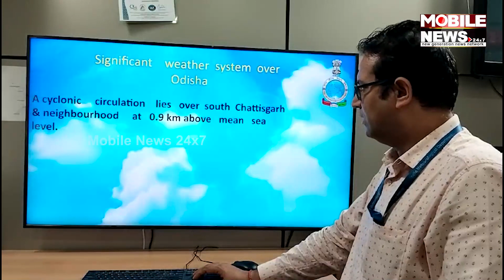ଓଡିଶାରେ କିଛି କିଛି ଜିଲ୍ଲାରେ ହେବ ମଧ୍ୟମ ଧରଣର ବର୍ଷା: ପାଣିପାଗ ବିଭାଗ || Odisha Weather Update